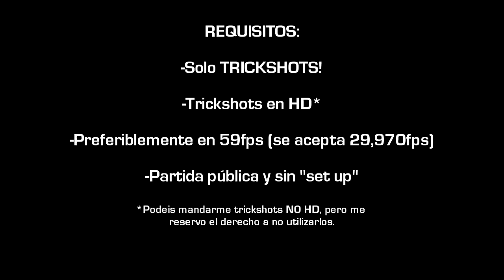Memories - Spanish Trickshot Community Tage [Mandad Vuestros Clips!]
LEED DESCRIPCION/ READ DESCRIPTION

You can only send the clips if you're spanish. So just watch and enjoy.

Español:

Buenas a todos, aqui os dejo la promo de Memories, un montage de trickshots en el que los protagonistas sereis vosotros. Solo teneis que mandar vuestro trickshot siguiendo las intrucciones.
Antes de mandar vuestro clip comprobad los requisitos.

REQUISITOS:

-Solo TRICKSHOTS!

-Trickshots en HD*

-Preferiblemente en 59fps (se acepta 29,970fps)

-Partida pública y sin "set up"

*Podeis mandarme trickshots NO HD, pero me
reservo el derecho a no utilizarlos.

-Máximo 3 trickshots por persona.

Saludos!!!